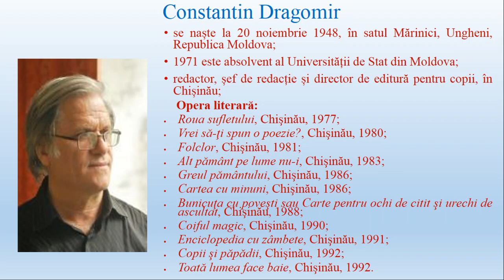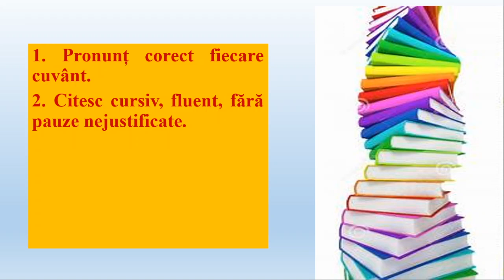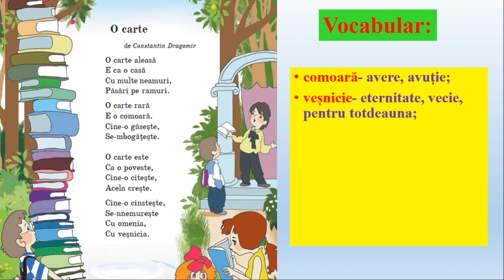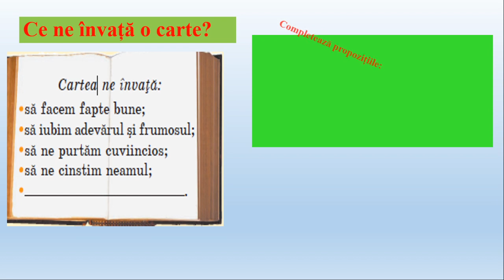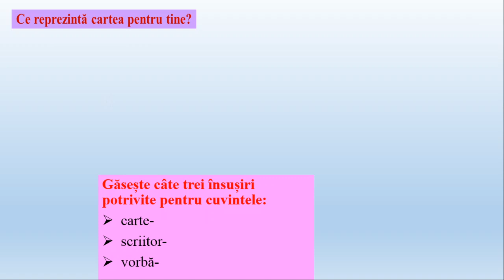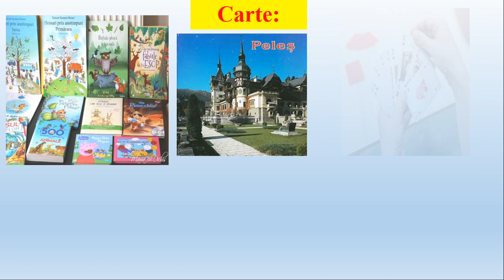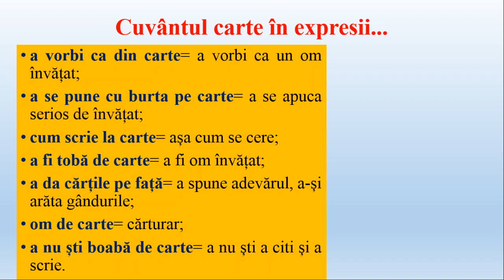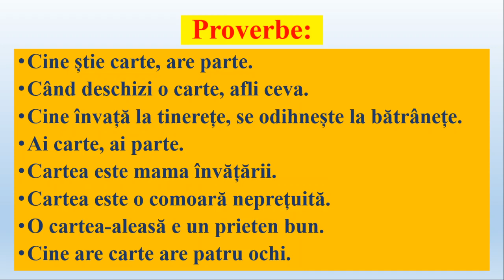,,O carte”, Constantin Dragomir- Limba și literatura română, clasa I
Stratulat Alina- Mihaela